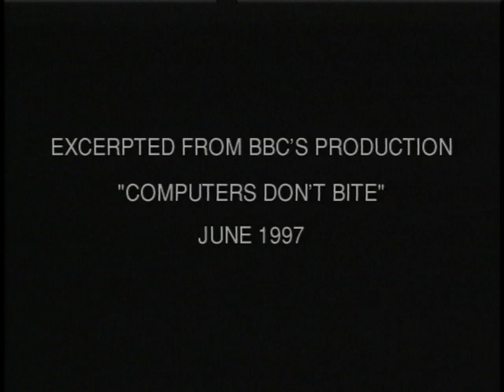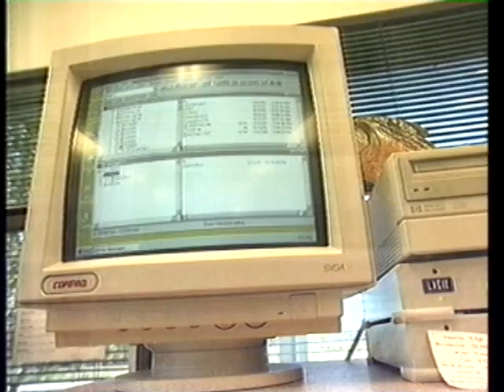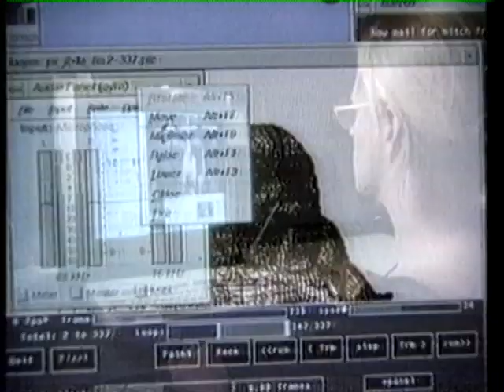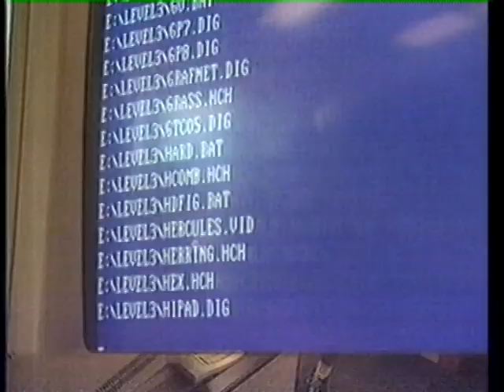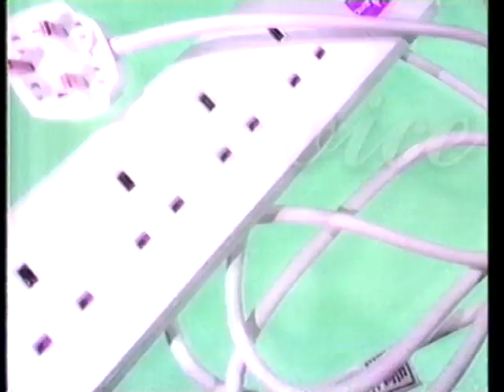Computers Don't Byte - BBC June 1997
Another blast from Drivesavers past! Here's a segment from the BBC's 1997 show "Computers Don't Byte". Bill Oakley, producer of "The Simpsons" talks about his data loss (and recovery.)